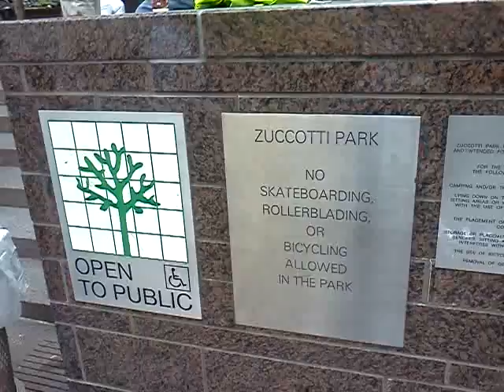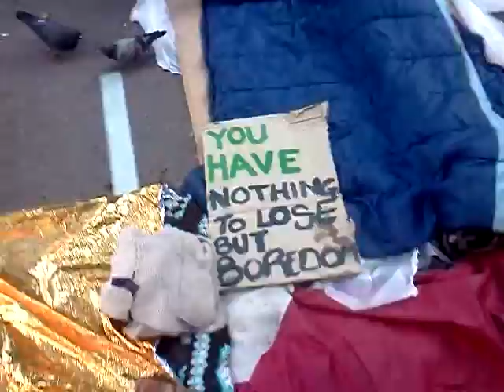Wall Street protesters at Zuccotti Park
It is at Church Street, right across from World Trade Center